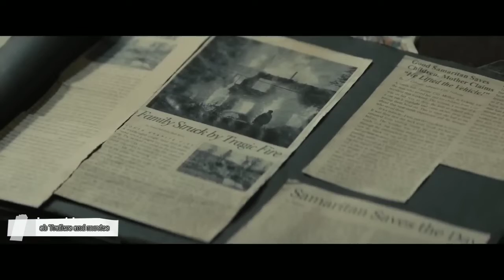SAMARITANO Trailer Dublado 2022